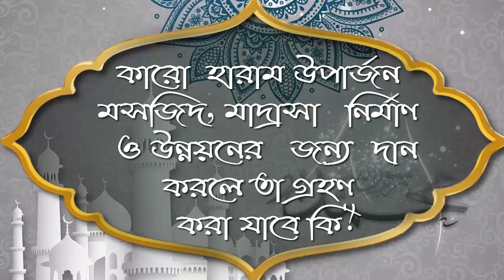কারো হারাম উপার্জন মসজিদ, মাদ্রাসা নির্মাণ ও উন্নয়নের জন্য দান করলে তা গ্রহণ করা যাবে কি ᴴᴰ┇শাঈখ মাহ